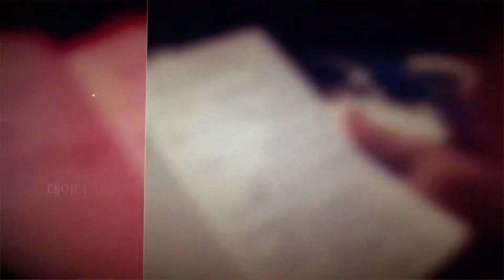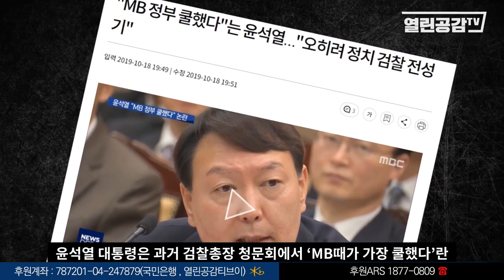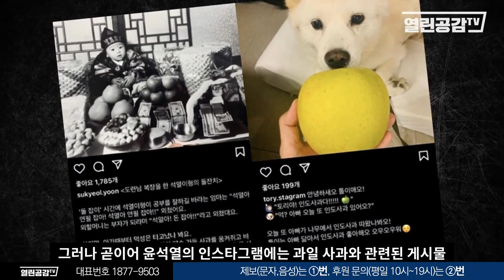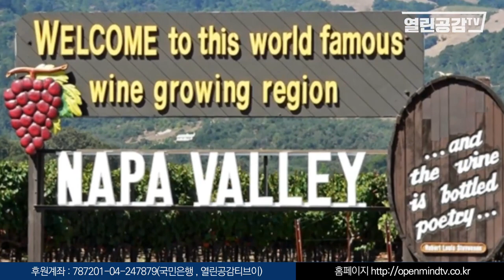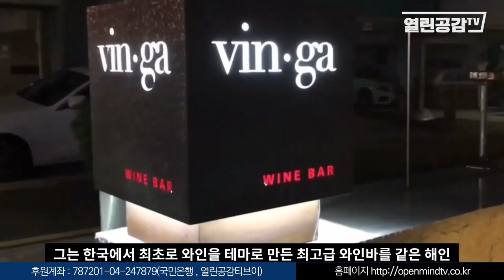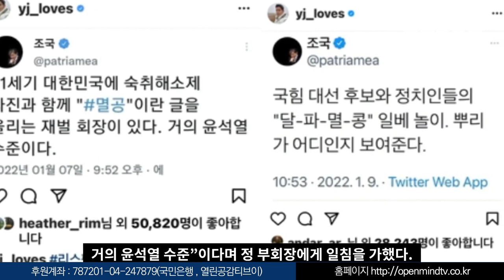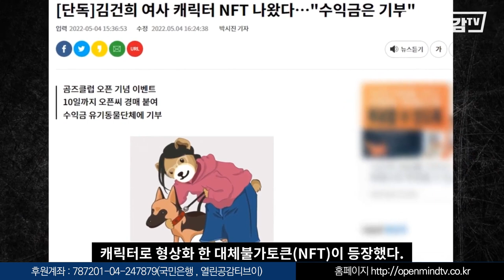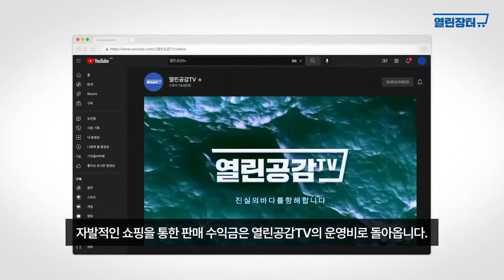[단독_미국현지탐사취재] 윤석열과 정용진의 축배 '전두환의 와인' 광주의 피!